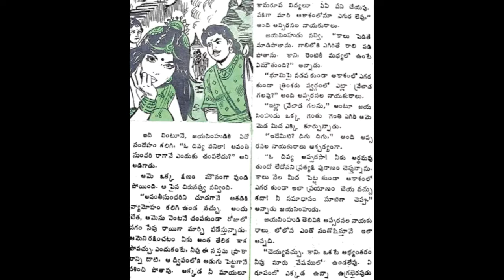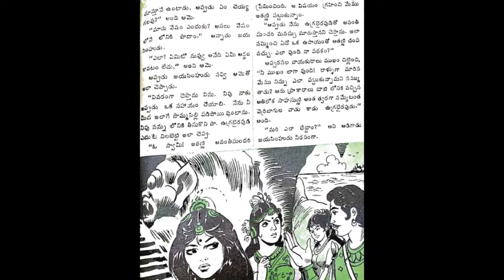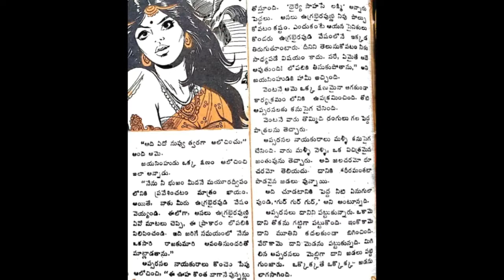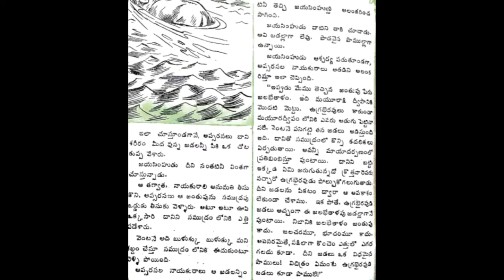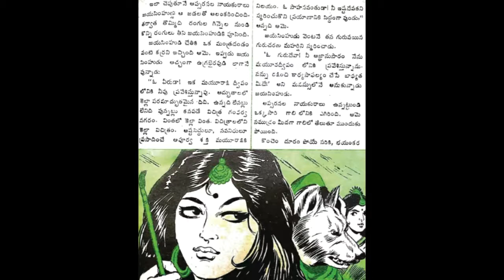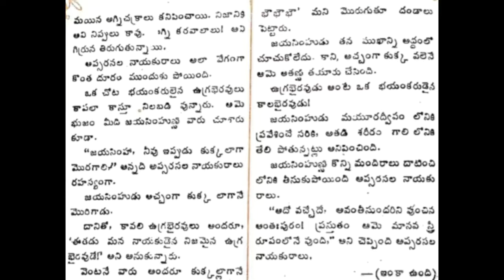మాయా దర్పణం 20 బొమ్మరిల్లు సీరియల్ Audiobook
A serial from Bommarillu magazine